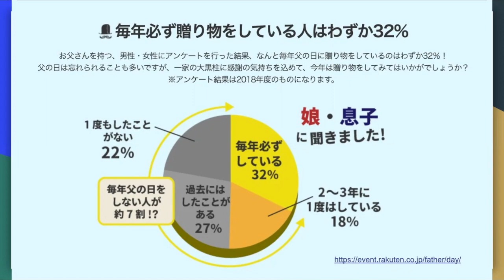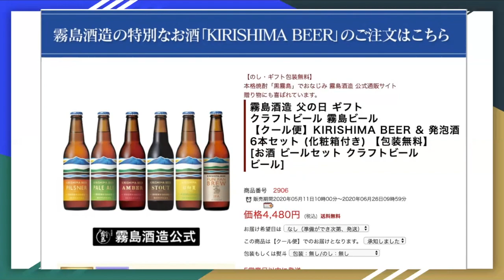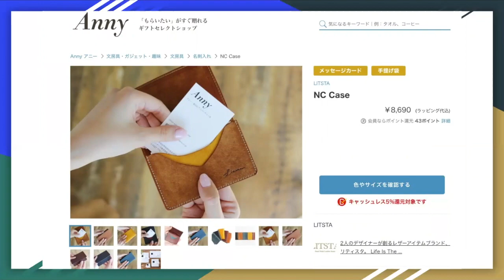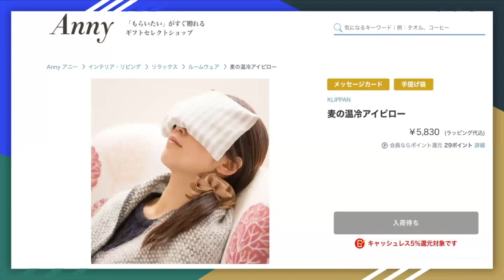父の日に何をプレゼントする？？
今回は父の日のプレゼントを考えてみました！
みなさんもぜひ参考にしてみてください！
毎日ビジネスアイディアについて投稿しているTwitterアカウントはこちら⇒